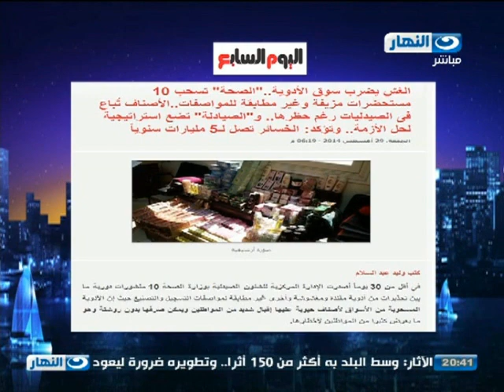اخر النهار | هاتفياً حسام حريرة - عضو مجلس نقابة الصيادلة حول الغش فى الادوية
هاتفياً حسام حريرة - عضو مجلس نقابة الصيادلة حول الغش فى الادوية